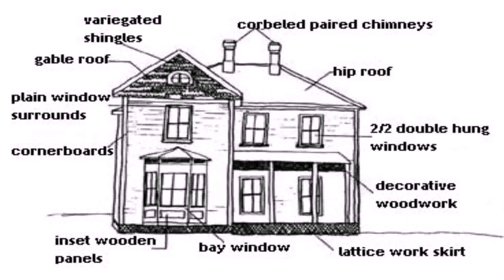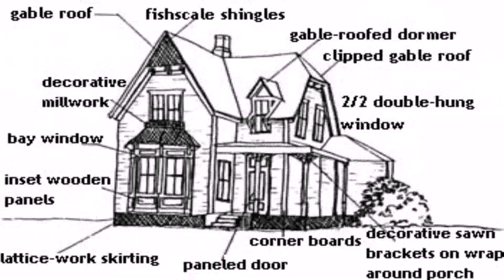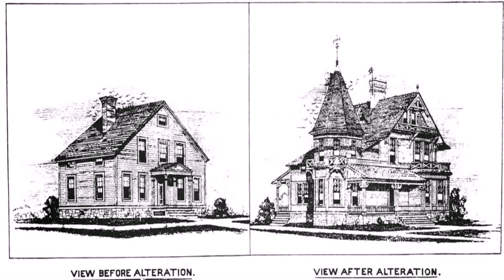House Plans Queen Anne Style Homes (see description) (see description)